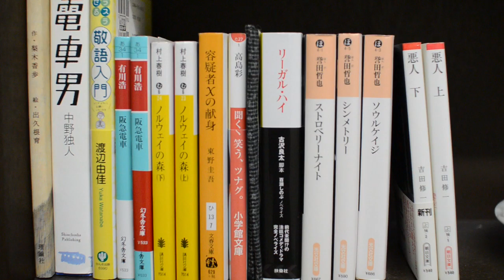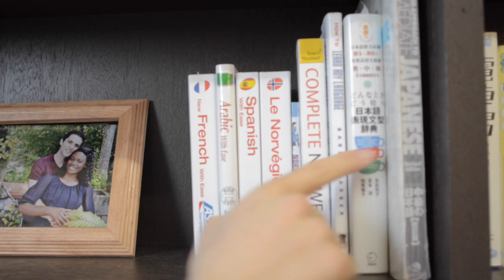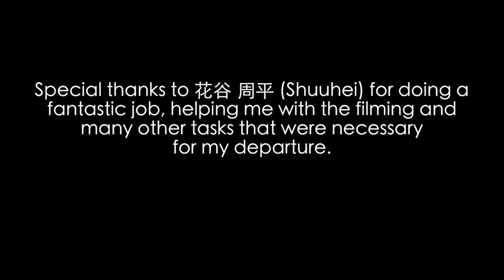Home | A Short Documentary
A short documentary about my long pursuit of a sense of "home" and my life in Japan.

//== Links ==//

//== Music ==//

Kishi Bashi - I Am The Antichrist To You
Holley Maher - Wrecking Ball
No Dancing! - Make Me Fly
Skeletons - Yeah Yeah Yeahs